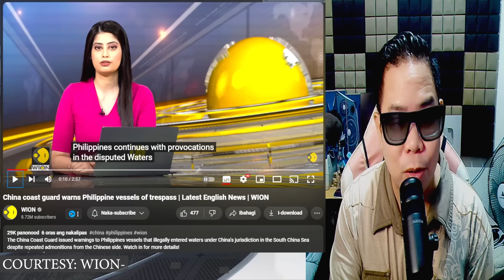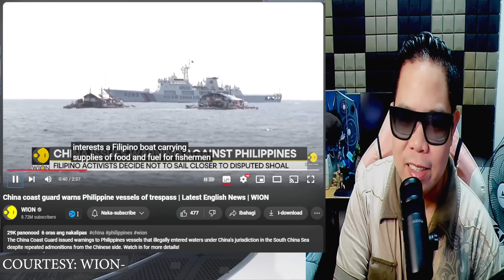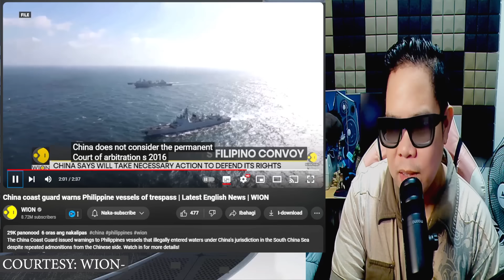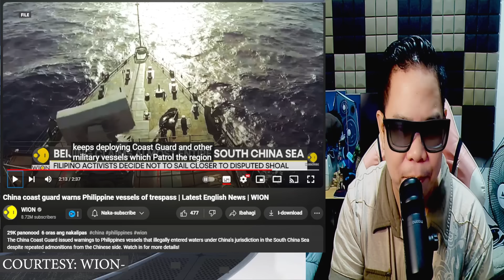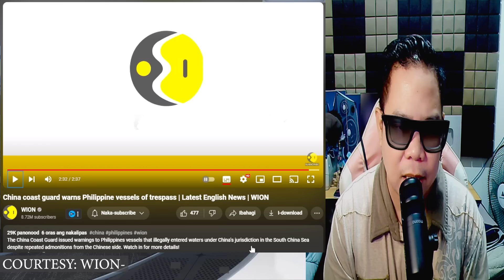🔴NAKU PO BU WANG WENBIN NAGBABALA NANAMAN❗ KAHIT SILA NAMAN ANG ILEGAL SA WPS REACTION AND COMMENT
IAMDAVID